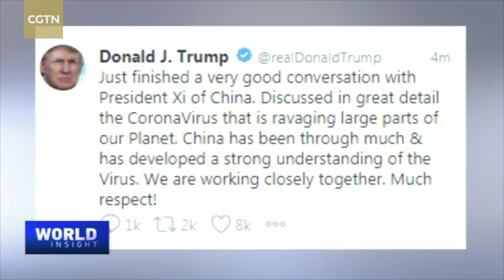China CDC: Coronavirus is the common enemy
Chinese President Xi Jinping has spoken on the phone with U.S. President Donald Trump about rising coronavirus infections. Xi said China had been open and transparent in containing the spread of COVID-19, and was willing to offer support to the United States. Trump later tweeted that their discussion was "in great detail," and that the U.S. was working closely with China. This was the second phone call between the two leaders this year. So why should China and the U.S. strengthen cooperation and help each other realize their potential?

Earlier, CGTN's Tian Wei talked to Zeng Guang, chief epidemiologist of the Chinese Center for Disease Control and Prevention, who said that coronavirus was the common enemy.